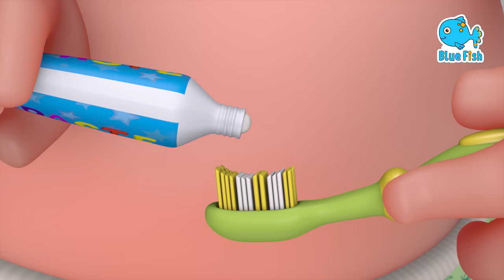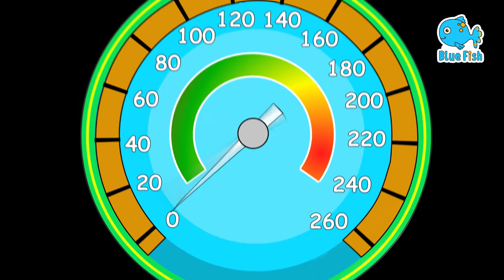Yes Yes Vegetables Song - So Yummy! S2.E5 | healthy habits | 4K Nursery Rhymes Kids Songs- Blue Fish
Vegetables Song - So Yummy! | +more Nursery Rhymes and Kids Songs